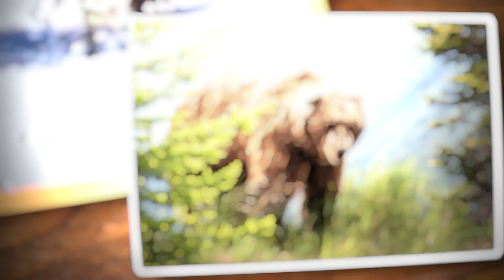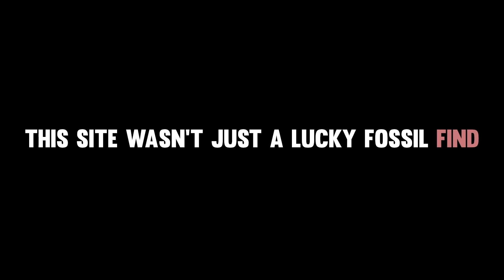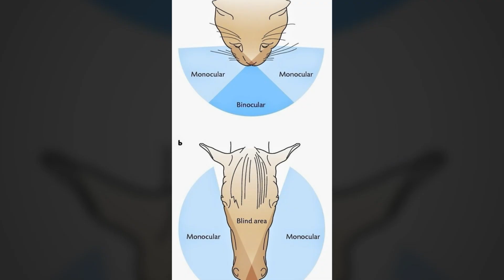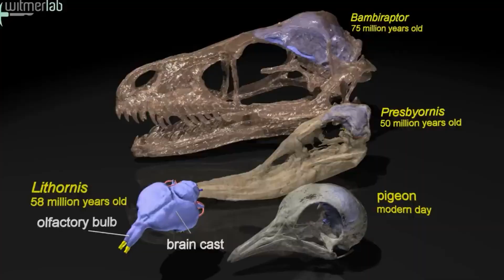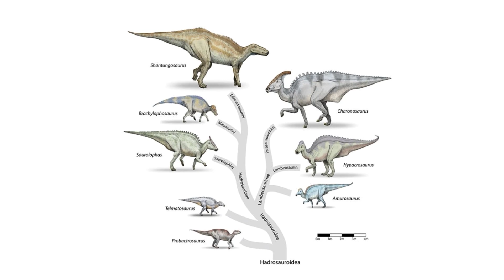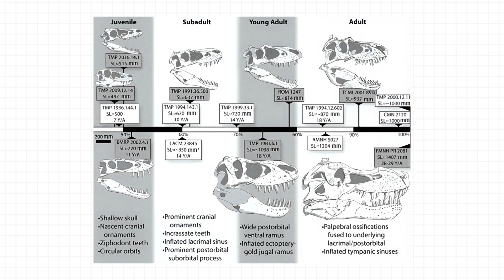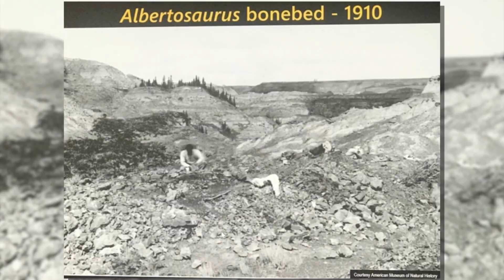The Tyrannosaur That Hunted Like Wolves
Albertosaurus was Closely related to the Tyrannosaurus rex, and one of the most fascinating Extinct Dinosaurs from Prehistoric America.

Today we dive deep into this pack hunting dinosaur and why palaeontologists believe this Tyrannosaur Hunted Like Wolves.

0:00 Coordinated predators
1:36 Prehistoric Pack Hunter
3:15 Related to T-rex
4:43 Albertosaurus Hunting
6:51 Pack Leaders
7:19 Tyrannosaurus rex Arrival

We really hope you enjoy this video on Albertosaurus.